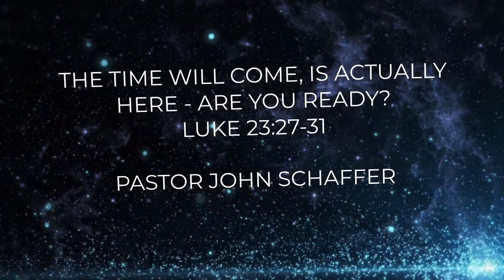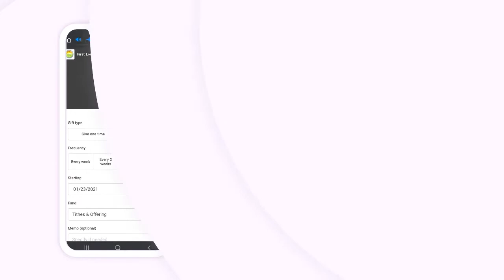Luke 23:27-31 The Time Will Come Is Actually Here - Are You Ready? Pastor John Schaffer Sunday Study